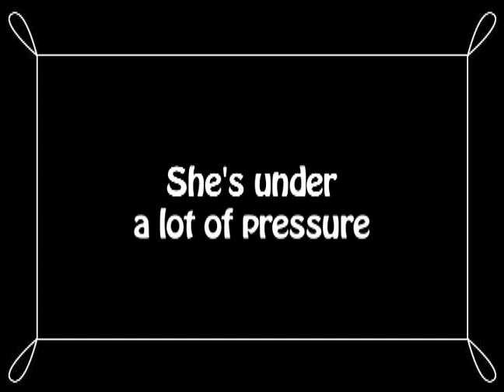Bennie Hill plays Golf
Bennie Hill plays Golf in the Office.